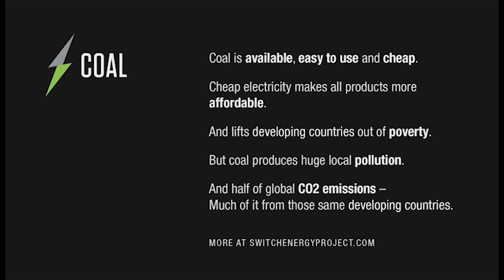Coal 101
excerpt from documentary "Switch" that explains the basic pros and cons of coal use.